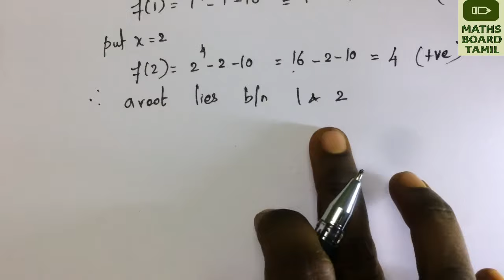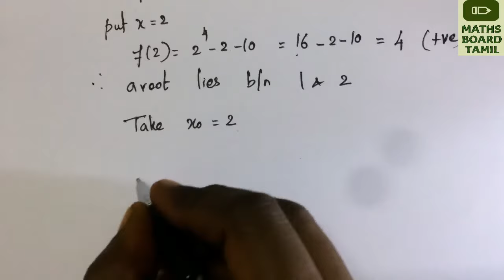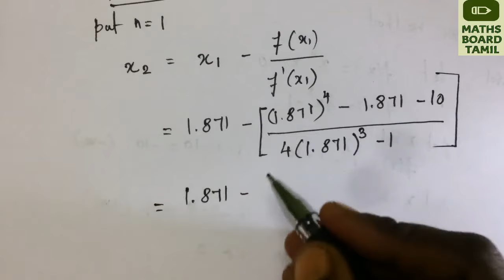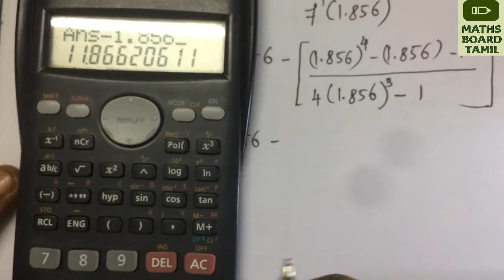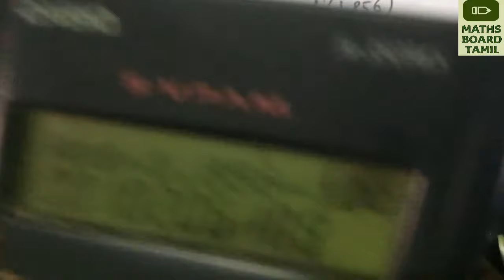Newton's Method | Newton Raphson Method |Solution of Equations| Numerical Methods|Maths Board Tamil